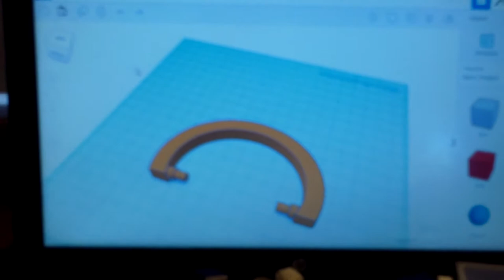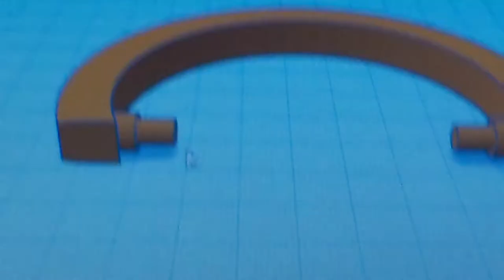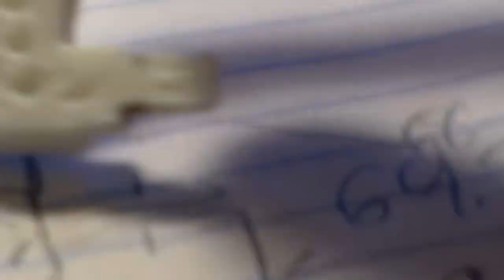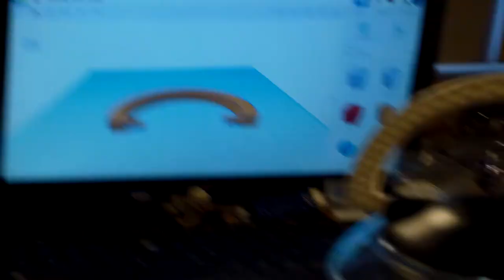3D Printer to the Rescue , I printed a handle, I'm so clever lol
One of the things that 3D Printer Advocates always like to say is that "In the future every house will have a 3D Printer to be able to replace every day things that break" and I''ve done that :) .
              My Moms small camp lantern has a handle on the top that folds over and one of the little rods that goes inside the light , as a pivot for the handle , broke on one side .         So I took measurements and then designed a new handle in TINKERCAD (a 3D design program that I learned while watching 30 minutes of YouTube Tutorials , It's that easy , and Free) .       I panicked half way through the print and stopped the print because some pieces didn't look really well joined but they ended up being fine , but now I had a half printed handle .       Well the half printed handle still fit fine and snug , and Mom said that as long as the handle works then She doesn't care how it looks :) .     So there Ya go , one of Many stories about how a 3D Printer saved the day in an ordinary household situation :) .          Luv Ya Peeps , Stay Safe in these Interesting Times :) :) :)